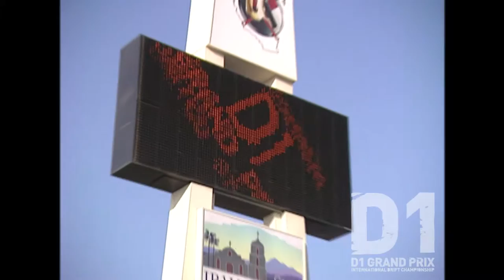2003 D1GP Ex USA ①